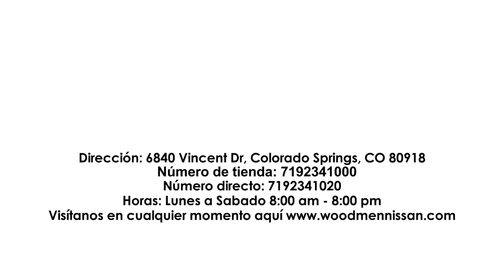Tenemos un miembro de nuestro equipo que habla español para ayudarlo!